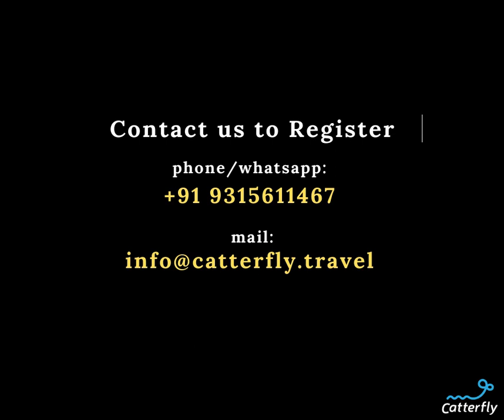Madhubani Workshops for month January, 2021